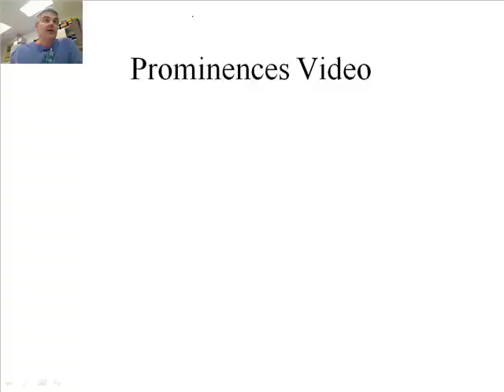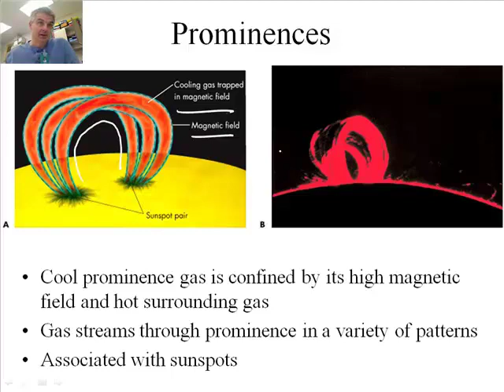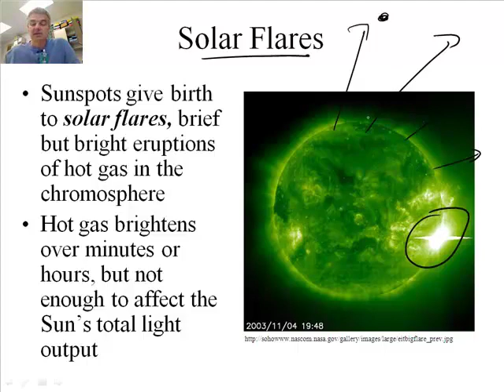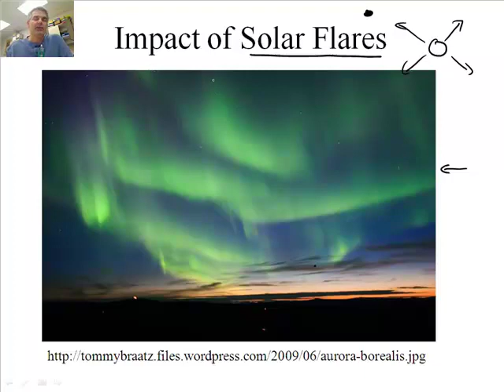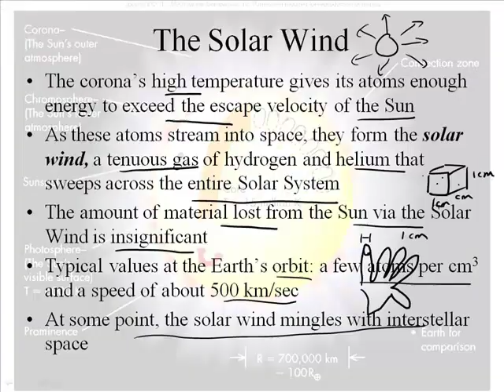Solar Magnetic Activity (2/2)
Join award winning teacher  Jonathan Bergmann as he interactively teaches Astronomy:
Solar Magnetic Activity